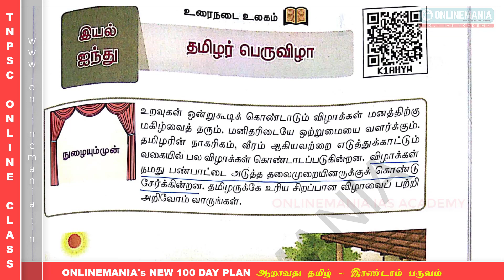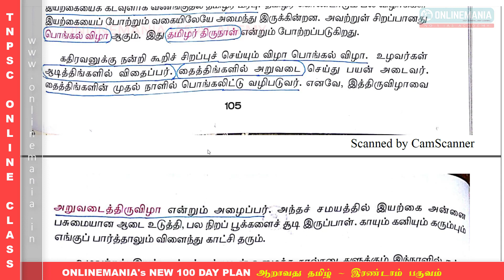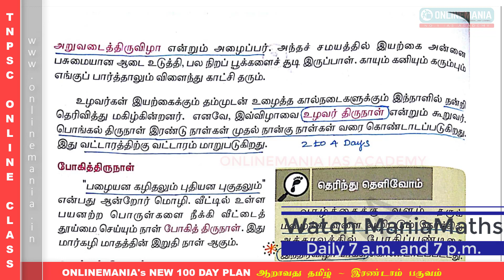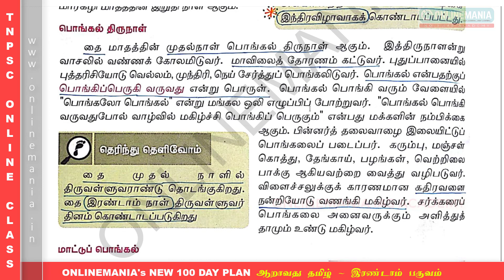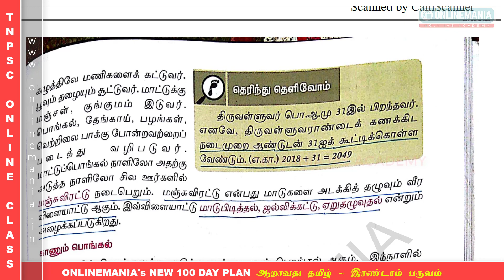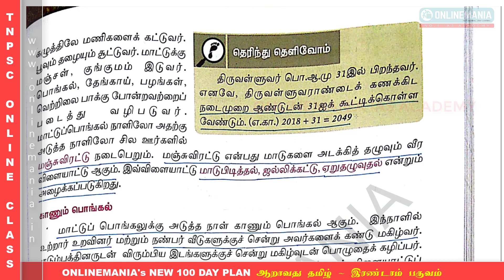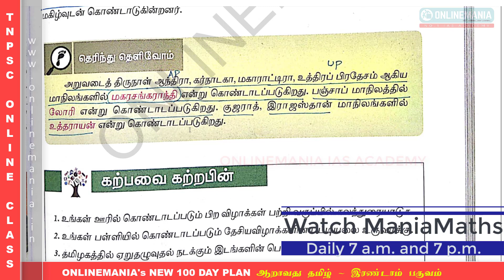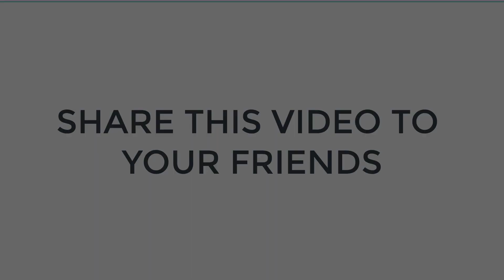#24 Onlinemania's New 100 Day Plan - 6th Std New Samacheer Tamil - Day 15 - Video 03